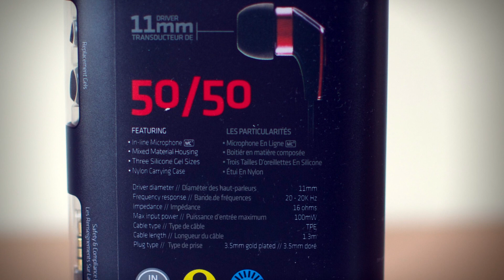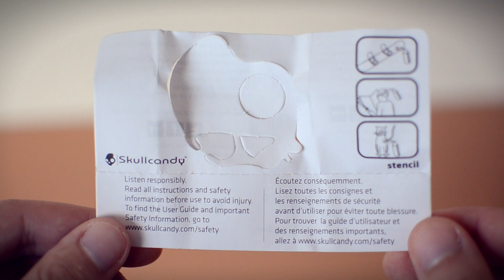Castile Skullcandy 50/50 Despachetare + Review (Romana)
Cumpara o pereche de casti de la skullcandy de pe eMag si ajuta canalul
In acest videoclip despachetez si vorbesc despre castile Skullcandy 50/50.
Acesta este al 2-lea clip pe youtube, daca l-ati ratat pe primul puteti sa il vizionati aici